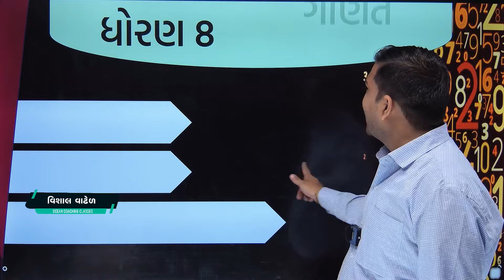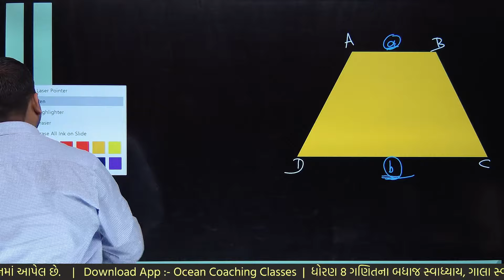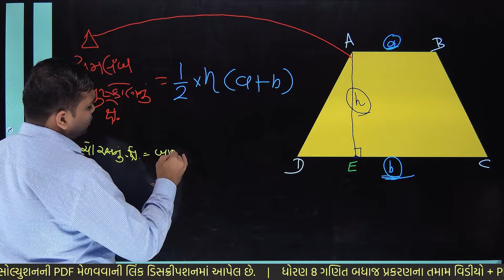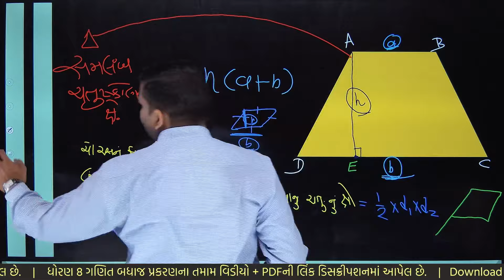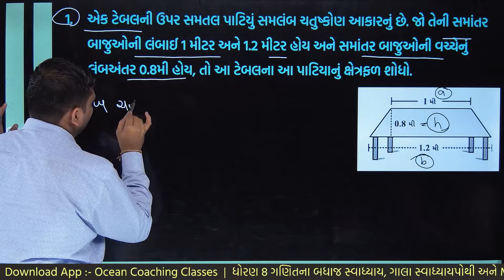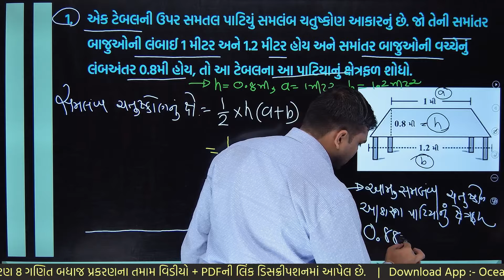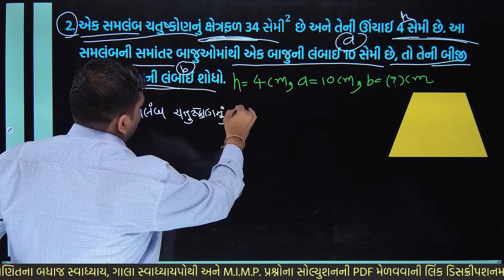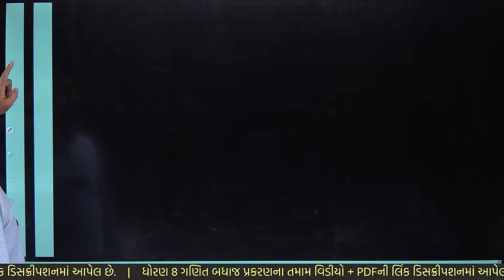std 8 maths chapter 9 swadhyay 9.1 | dhoran 8 ganit swadhyay 9.1 | std 8 ganit ch 9.1 dakhala 1 ane2